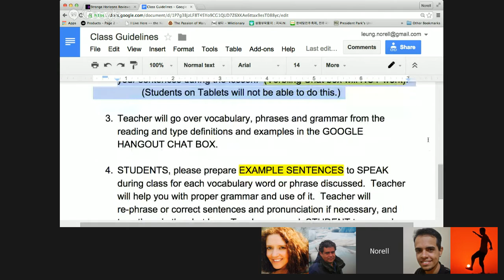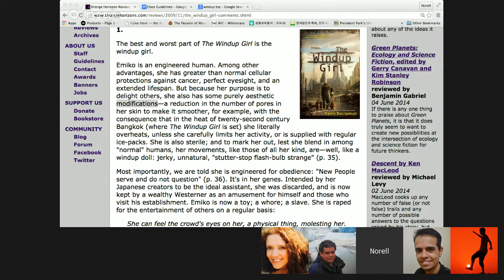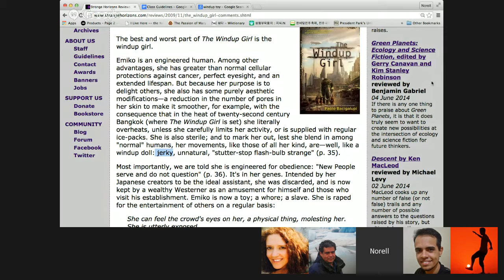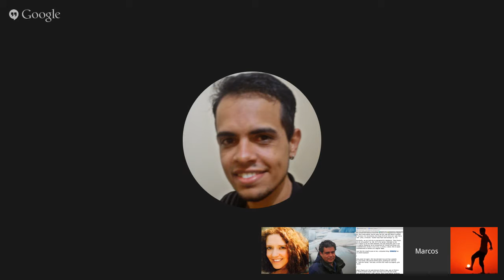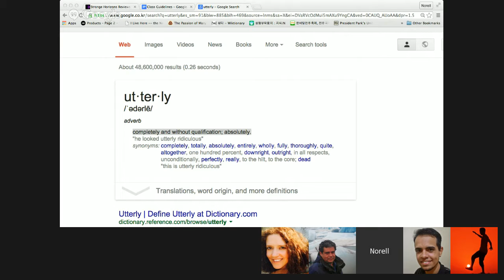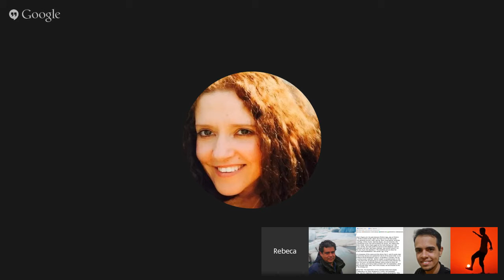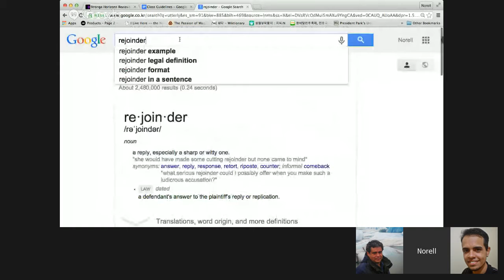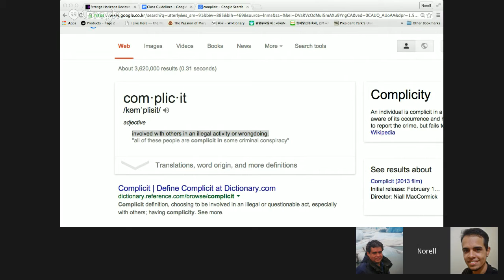Real Materials with Verbling Teacher Norell